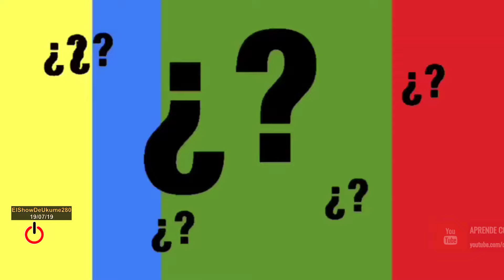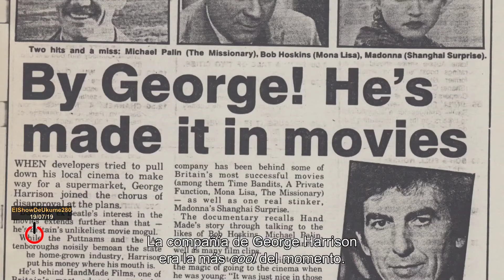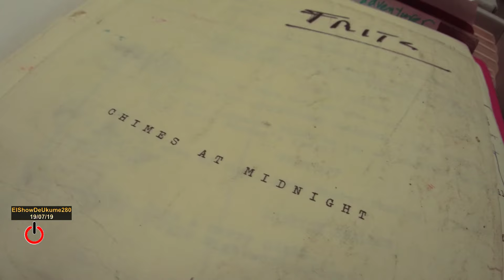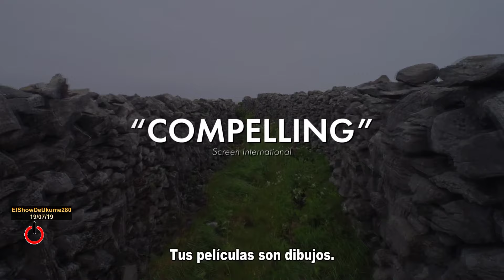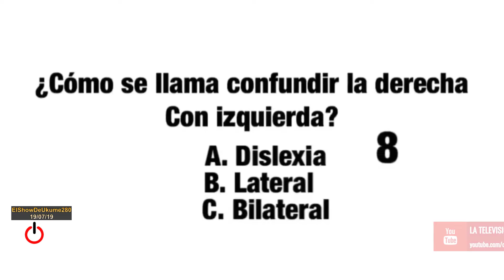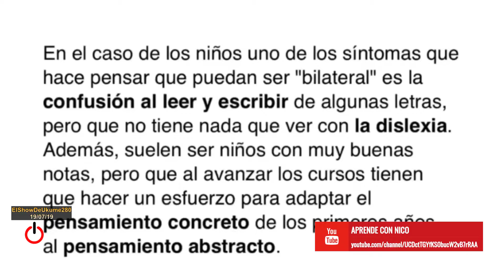La mirada de Orson Welles | ElShowDeUkume 280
En este programa descubrimos donde de España actuara Jennifer López, vemos el trailer de "La mirada de Orson Welles" y como cada viernes el canal Aprende con Nico nos trae "La pregunta de la semana".